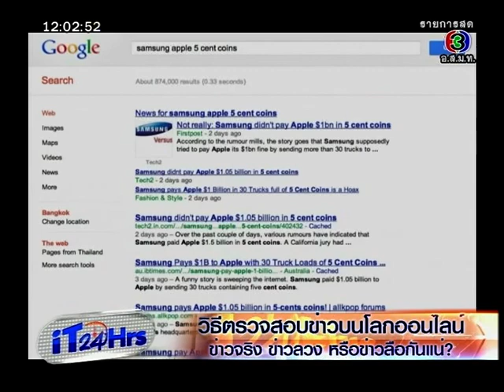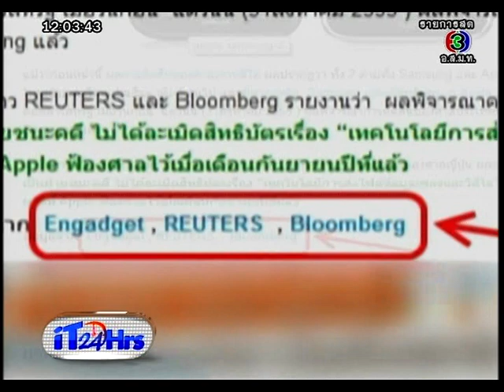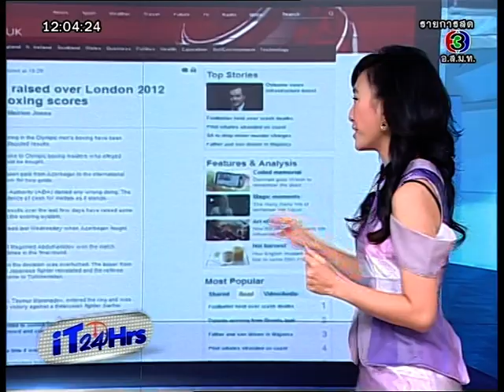ไอที24ชั่วโมง iT24Hrs 4 Sep 2012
เทคนิคพิจารณา ข่าวจริง ข่าวลือ หรือข่าวลวงบนโลกออนไลน์
World IT : ชมงานไอที Expo ใหญ่ของพม่า และสถานการณ์ไอทีของพม่า เหมือนหรือต่างจากไทยอย่างไรบ้าง?